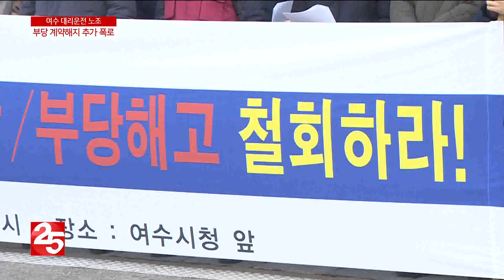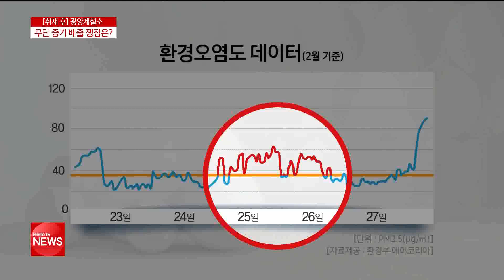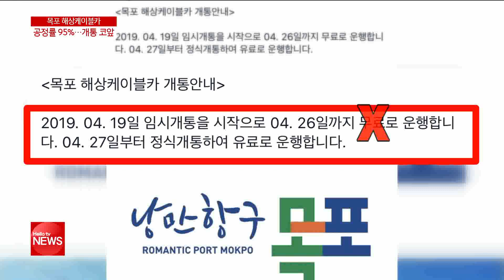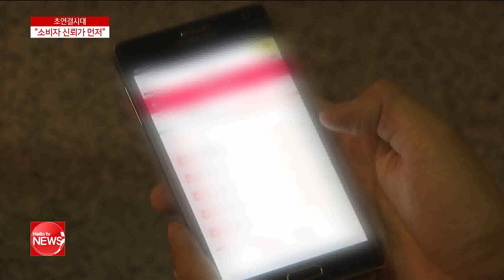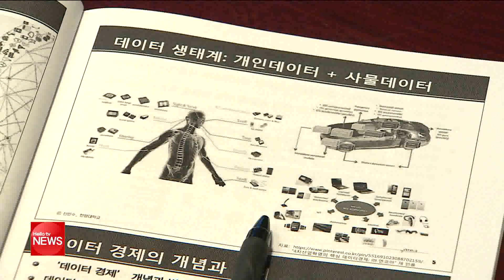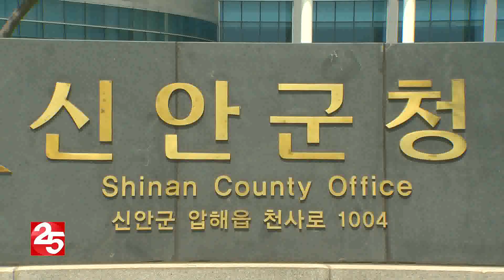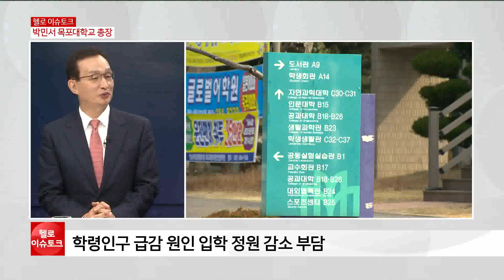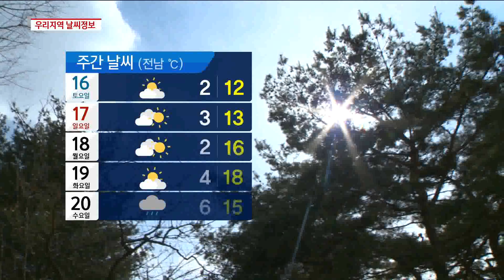190315 전남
설명